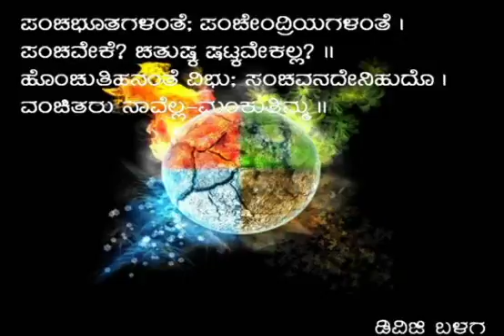DVG 14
Video from RAMACHANDRA R K